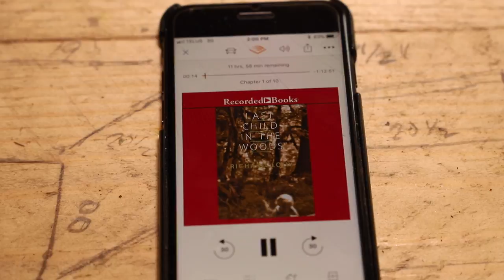Handmade Copper Sink at the OFF GRID Log Cabin for a Rustic Wood Kitchen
While working in an off grid log cabin in the forest, I was happy to hone my self reliance skills to hand-make the DIY sink for the rustic wood kitchen from copper. or text "myselfreliance" to 500-500 to get your free Audible download with a 30 day trial.

Cali, our Golden Retriever, joins me as I build the sink from copper, hand forming it from a 3' x 8' sheet of 20 oz copper that a kind subscriber gave me for this project, David Oxley from Precision Fabrication in Parry Sound, Ontario. Thanks David!

Soldering the sink with an old fashioned, antique soldering iron that I heated up on the woodstove was challenging since I had not done this type of work for 20 years or more. But, I think the final results are going to be well worth the effort. As with all of the projects on the log cabin, it's more work doing this alone and with hand tools, but it's very rewarding once the work is done. Speaking of that, in my self reflections at the end of the video, I talk about how I always make sure that I live each and every day to the fullest and that I'm happy if I get even the smallest thing done, but that I also spend time with people that I love and/or take time out to do things that make me happy.
Making a rustic kitchen out of rough sawn lumber is very enjoyable without the limitations and extra stress of a modern home where everything must be perfect. I like the simplicity of using nails, rough pine boards, metals like copper and the free form design of the kitchen counter, cabinets, sink and other components. This cabin really is a DIY project, and I was relieved that my wife and I came up with this idea to make the sink out of copper rather than use a modern, prefabricated sink, even if it was from my old cabin.
Tune in next week as I complete the kitchen, installing a finished countertop, a cistern pump, metal catch basin, copper backsplash, a storage bin that doubles as a bed for my dog, and doors on the cabinets.
As usual, this video includes scenes of me making dinner on the stove, kale and spinach soup with homemade sourdough bread to dip into it.

Links to gear used in this video:

Solar LED light bulb 15W

Agawa Canyon Boreal 21 Saw

Copper Fairy lights

Solar String Lights

Banneton 12" round

Flamen heat resistant gloves up to 500 degrees

Rocksheat baking stone

Mora Knife

Lamp OiI

Wall Lantern (candle lit)

Canon 6D

Bragg's Sprinkle

Mailing Address:
Barrie, Ontario
L4M 6E9
Canada